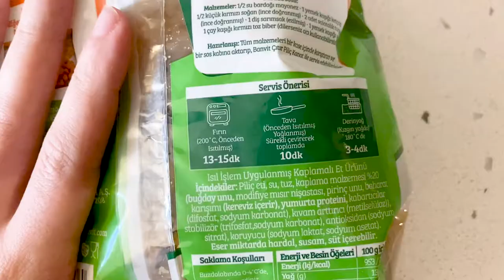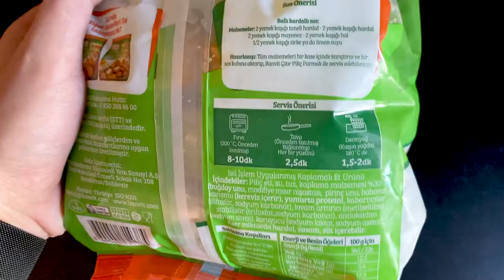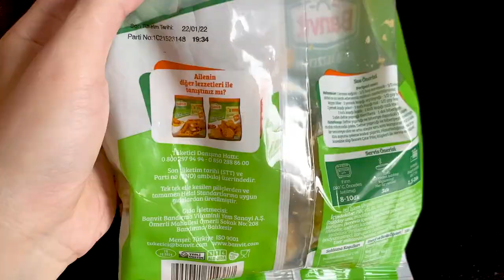Banvit Çıtır Lezzetler - Banvit Fried Chicken Wings, Tenders and Bites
Wings, tenders and bites from Banvit Çıtır Lezzetler series, bought and tried all 3 frozen fried chicken products. Easy to make and not a bad choice if you have no access to a fresh fried chicken!

0:23 Chicken wings (Banvit Çıtır Piliç Kanat)
1:46 Chicken tenders (Banvit Çıtır Piliç Parmak)
3:27 Chicken cubes (Banvit Çıtır Piliç Küpleri)